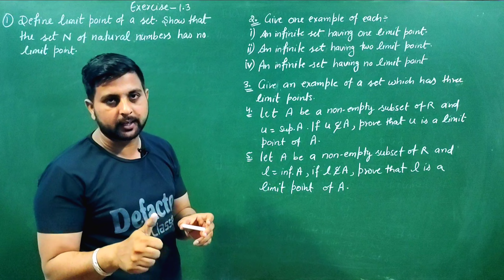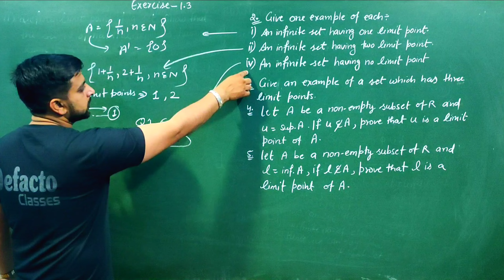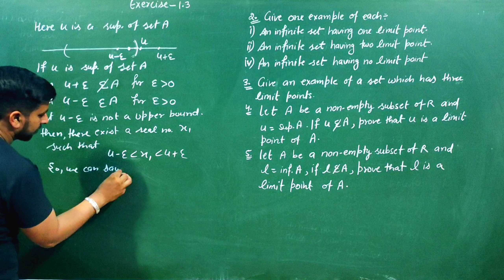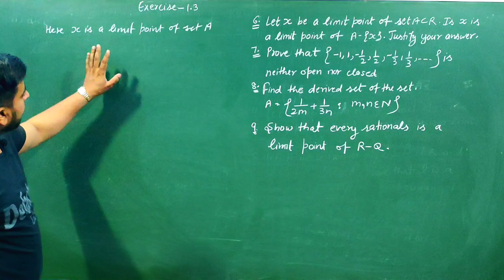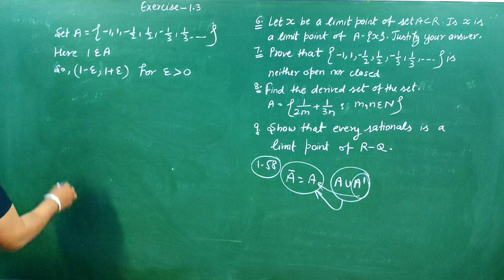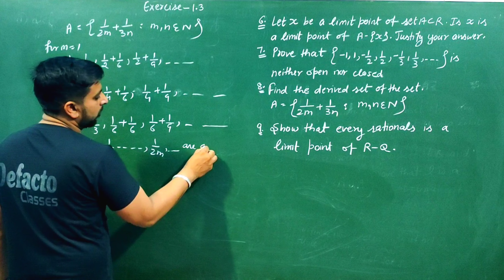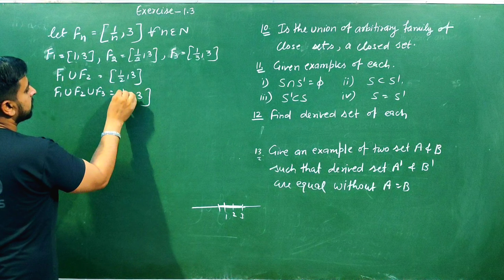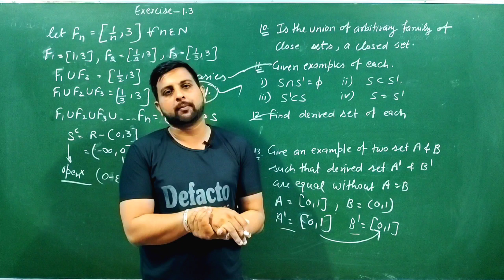11 Exercise 1.3 complete solution || Sequences and Series || B.A/B.Sc 4th Semester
Lecture 11 B.A./B.Sc 4th Semester SEQUENCES AND SERIES Chapter 1st Topology of real numbers, Exercise 1.3 complete solution with detailed explanation. Neighbourhood of a point || Deleted Neighbourhood || Interior Point of a Set || Open & Closed Sets, Limit point of a set || Derived set || Isolated point, Adherent point || Closure of a set || Bolzano Weierstrass theorem